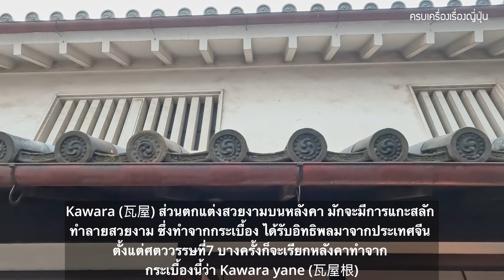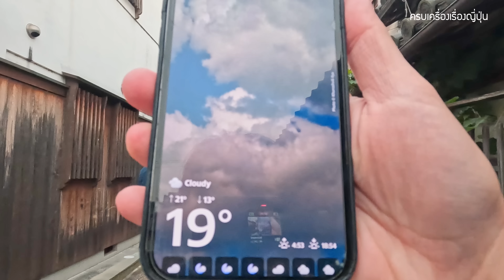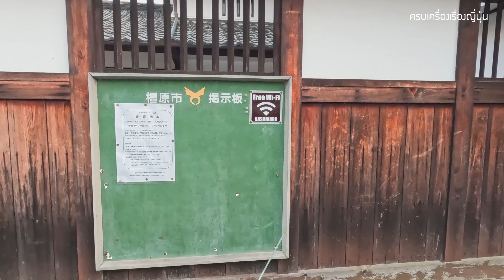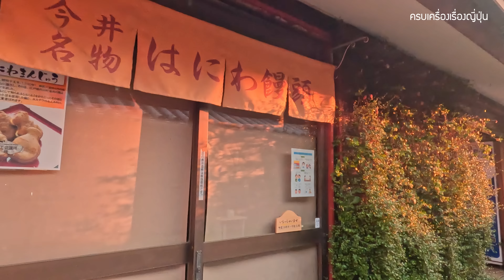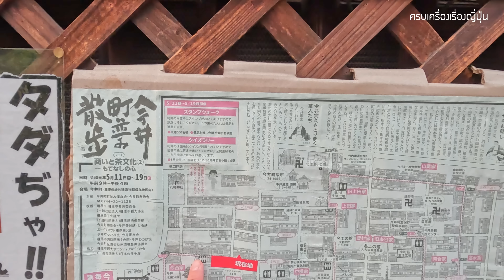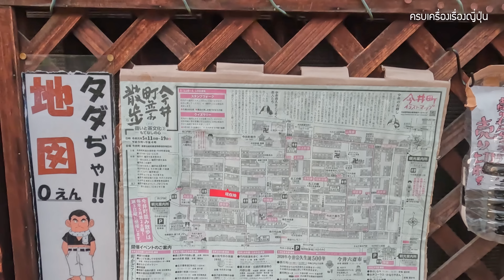Vlog เที่ยวคันไซล่าสุด EP8 เดินดูบ้านเมืองคนญี่ปุ่น จากยุคเอโดะ Edo เที่ยวญี่ปุ่น นารา Nara Imaicho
วันนี้จะพาเพื่อน ๆ ไปชมบ้านเมืองคนญี่ปุ่นในย่านโบราณที่มีชื่อว่า IMAI-Cho ที่จังหวัดนารา ซึ่งเป็นหนึ่งในทริป Vlog เที่ยวคันไซล่าสุด EP8 ค่ะ และพวกเราก็เข้าพักที่ KOMOREBI ย่านโบราณนี้ด้วย

ย่านIMAI ได้ถูกกำหนดเขตอนุรักษ์สิ่งปลูกสร้างดั้งเดิมที่สำคัญตั้งแต่ปี 1993 แต่ในปัจจุบันก็กำลังประสบปัญหาใหญ่ค่ะ เพราะมีจำนวนบ้านร้างเพิ่มขึ้นซึ่งมีบ้านร้างกว่า 80 หลังจาก 760 หลังที่ไม่มีคนอาศัยอยู่ ซึ่งบ้านเหล่านี้เองที่โครงสร้างพร้อมจะล้มได้ตลอดเวลา ด้วยสภาพที่เก่าผุพัง ไม่มีคนอาศัยอยู่และดูแล

ซึ่งสาเหตุที่บ้านถูกปล่อยร้างก็คือ ค่าซ่อมแซมมีค่าใช้จ่ายสูงกว่า 10 ล้านเยนหรือราว ๆ 3 ล้านบาท เจ้าของบ้านบางคนก็เสียชีวิต ลูกหลานย้ายถิ่นฐานไปทำงานยังเมืองอื่นจึงปล่อยให้บ้านร้าง และสำหรับบ้านที่เก่ามาก ๆ ก็ไม่สามารถทุบทิ้งสร้างใหม่หรือปล่อยให้เป็นที่ว่างได้ สาเหตุก็เป็นเพราะว่า มีกฎหมายคุ้มครอง ห้ามทุบบ้านทิ้งทำเป็นที่ว่าง เพราะย่านนี้ได้ถูกกำหนดให้เป็น "เขตอนุรักษ์สิ่งปลูกสร้างดั้งเดิมที่สำคัญ" โดยเฉพาะอาคารดั้งเดิม 501 หลัง ที่มีคุณสมบัติเฉพาะในย่านอิมาอิ ทางการจึงไม่อนุญาตให้สร้างใหม่หรือรื้อถอน หากจะซ่อม ก็ต้องใช้ไม้ที่มีอยู่เดิม เพื่อให้ใกล้เคียงกับของเดิมให้มากที่สุด ซึ่งทางการจะให้เงินสนับสนุนเพียง 25% ของค่าซ่อม แต่หลายคนก็ซ่อมไม่ไหว เพราะต้องใช้เงินมากอย่างที่กล่าวไปค่ะ

จากปัญหานี้เองก็ทำให้องค์การพัฒนาท้องถิ่นได้จัดให้ผู้คนที่สนใจ เข้าซื้อ หรือ เช่า เพื่อย้ายเข้าไปปรับปรุงบ้านร้างเหล่านี้ โดยมีส่วนร่วมในการบำรุงรักษาเมือง และปรับปรุงให้เป็นร้านอาหาร หรือคาเฟ่และกลายเป็นแหล่งท่องเที่ยวที่ยั่งยืนได้ในอนาคตค่ะ

Komorebi 農家のオーベルジュ こもれび
เป็นที่พักสไตล์ Minpaku ซึ่งเป็นบ้านเก่าสไตล์ Kashiya เปิดเป็นที่พัก พร้อมมีอาหาร
ราคาเข้าพัก Charge 15,000/คน หรือ คนละ 10,000 เยนหากเข้าพักพร้อมกัน 2 คน ราคารวมอาหารแล้ว 2 มื้อ

การเดินทาง : จากสถานี Kintetsu Yamato Yagi Station เดินต่อ 10 นาที หรือ จากสถานี , Kintetsu Yaginishiguchi Stationเดินต่อ 5 นาที

คลิปถ่าย 17 พ.ค. 2022

ไปชมตอนก่อนหน้า:
EP1 : ออกจากโตเกียวด้วยรถไฟ ชินคันเซน
EP3 : วัดมรดกโลก วัดยาคุชิจิ Yakushiji ขอพรหายโรคภัย
EP4 : พักเรียวกังสุดหรูอายุ 100 ปี ชิมโอมากาเสะที่ Da Terra
EP5 : ปั่นจักรยานเที่ยวเมืองหลวงเก่า ASUKA นารา ชมพระเก่าแก่ที่สุดในญี่ปุ่นอายุ 1,414 ปีที่ Asuka Temple
EP6 :โยชิโนะ ชมวัดมรดกโลก คุซุโมจิทำไมแพง
EP7 : นั่งรถไฟเส้นทางประวัติศาสตร์กับธรรมชาติที่สวยงาม Blue Symphony

👉 ตอนนี้เรามี LINE แล้วนะ เพียงคลิกที่